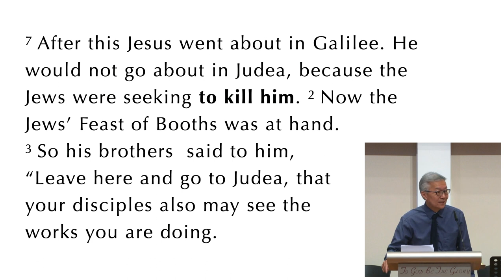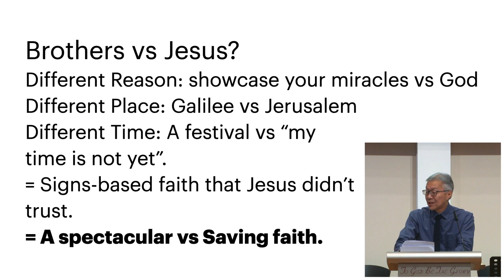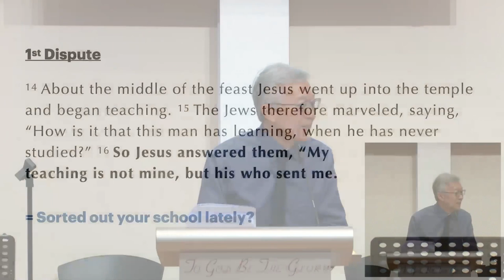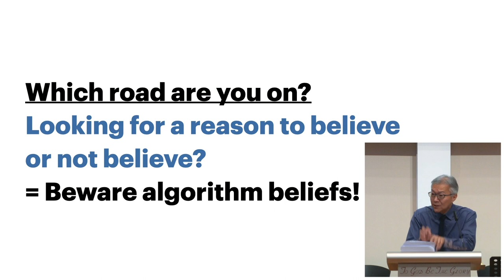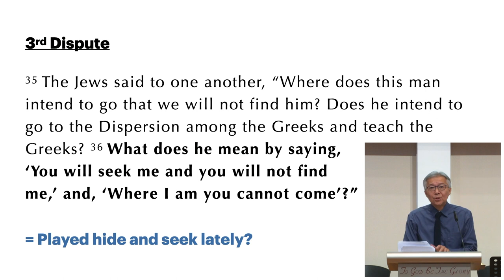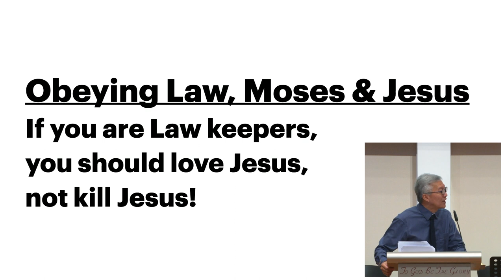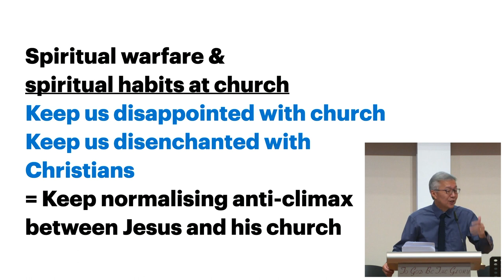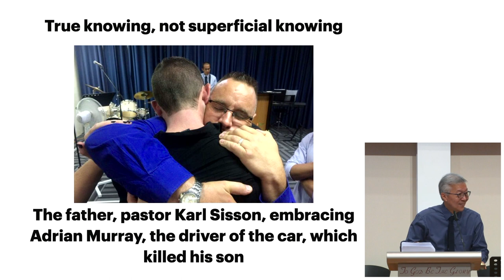Why the World Hates Jesus: John 7 – ARPC Weekend Service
Sermon Title: Why the World Hates Jesus
Sermon Text: John 7
Preacher: Senior Pastor Christopher Chia